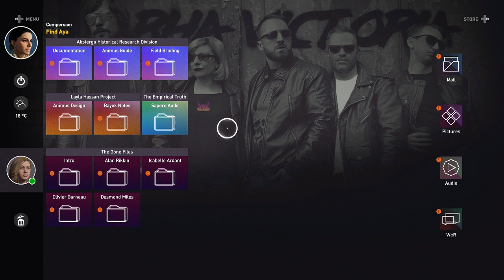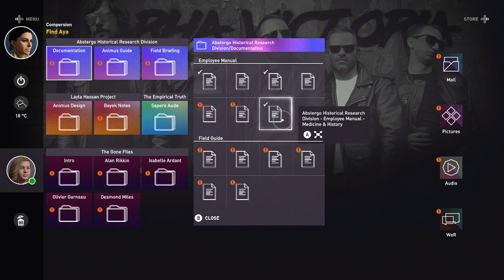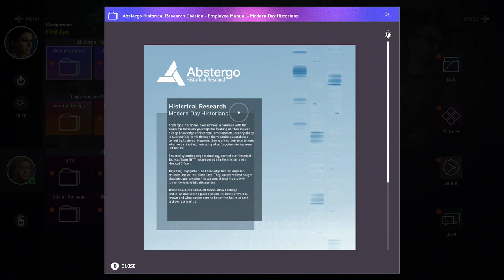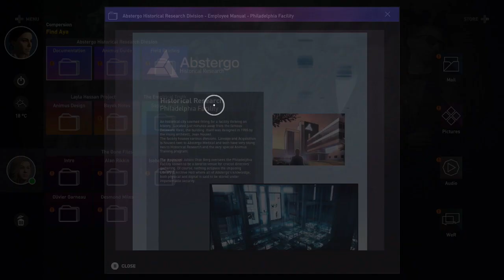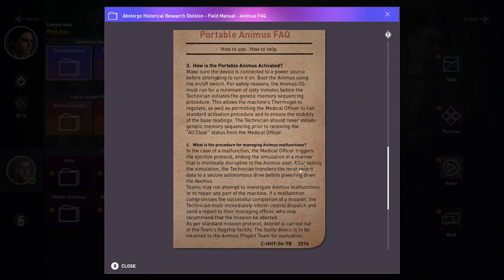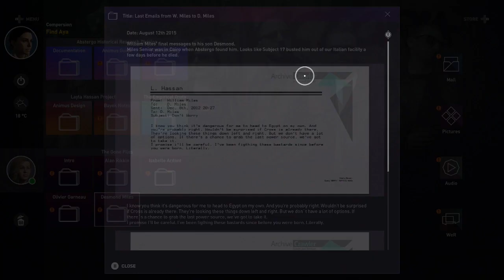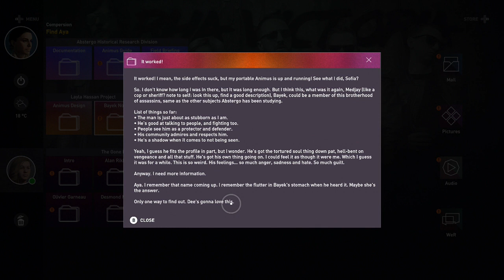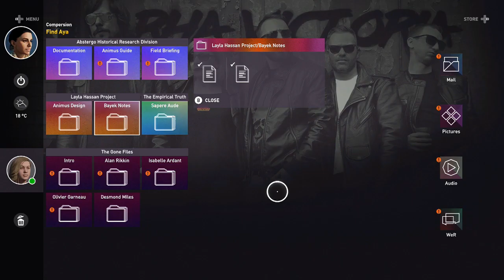Assassins Creed Origins [Part 15]: SEXY TOWEL TIME WITH AYA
I am the worst but it was too funny I had to try xD